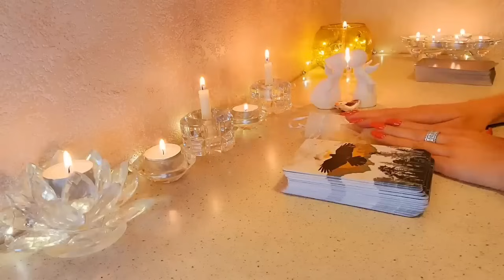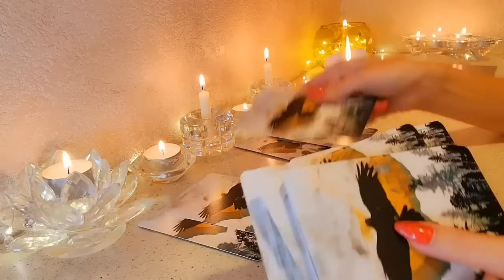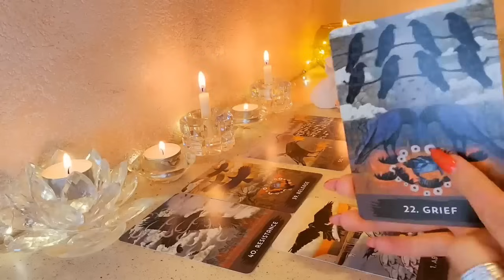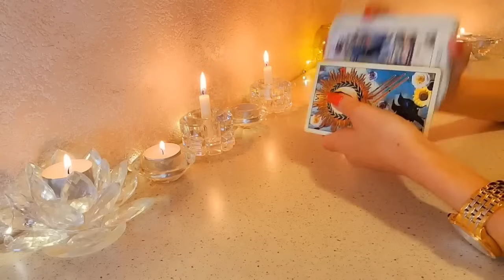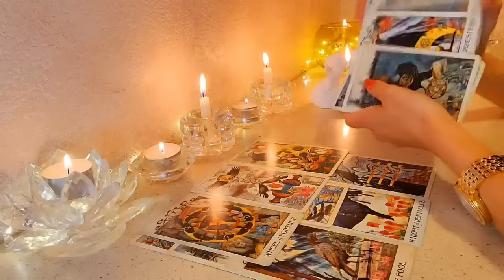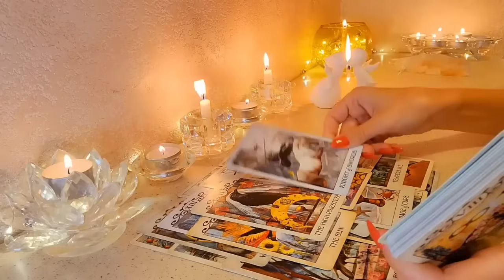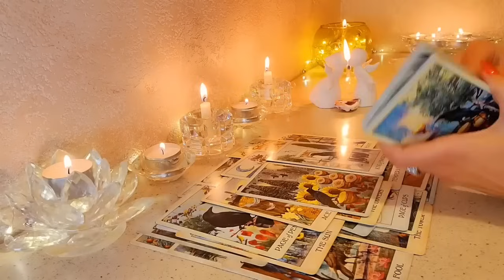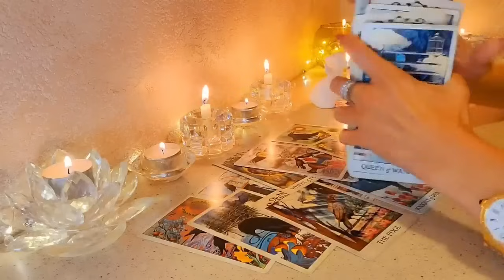☀️КОЛЕСО ФОРТУНЫ РАЗВОРАЧИВАЕТСЯ⚛️ НЕОЖИДАННЫЕ ПЕРЕМЕНЫ МЕЖДУ ВАМИ⚠️